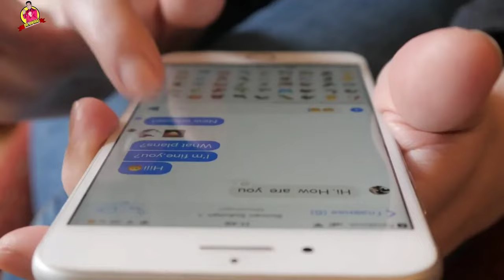God Has This Message For You | 👉 It's Time To WAKE UP! 🙏